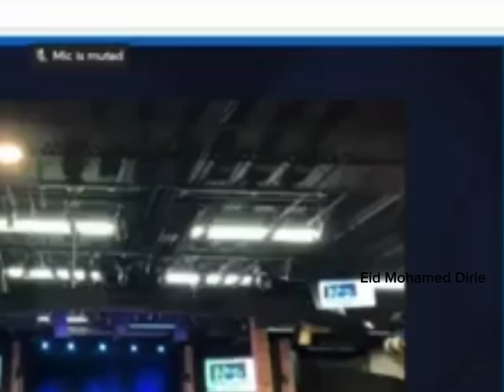Shirka Taakuleynta shacabka Laascaanood Garaad Jaamac Garaad Cali,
Shirka Taakuleynta shacabka Laascaanood aalada fogaan araga Kaga soo qaybgalay Garaad Jaamac Garaad Cali, Garaad Mukhtaar Garaad Ali Buraale, iyo Caaqil Cabdirisaq Falaalug.